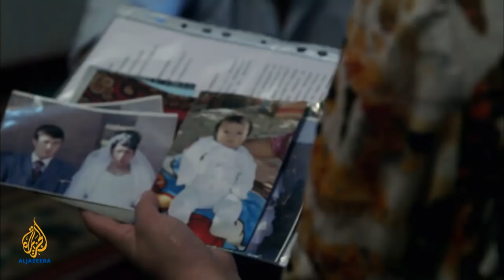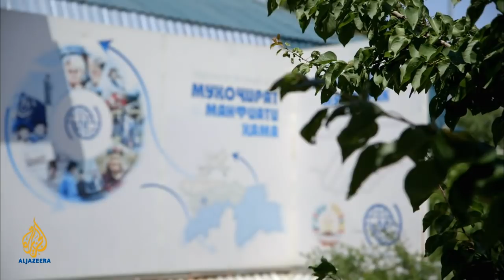🇹🇯 Tajikistan's missing men | 101 East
Our journey begins at a wedding in southern Tajikistan, where a young bride is getting married. But what should be a day of joy, is tinged with sadness as her groom will soon have to leave the country.

Every year a million men leave Tajikistan to find work in Russia. Many find new families abroad, divorce their wives or simply never return.

The women often left destitute are forced to do what would have been men's jobs or in some cases, are so desperate, they have to put their children into institutions.

Tajikistan was once the breadbasket of the Soviet Union; today, the country's farms are worked by women.
About 100,000 men were killed in a civil war that raged through the 1990s, but the gender imbalance has worsened as more and more men leave the country to find work on Russian construction sites.

Back home, after the secularism of Soviet rule, Islam is enjoying a resurgence and many Tajiks are married via a Nikah, a traditional Muslim ceremony.

These marriages can be dissolved by the utterance of the word "Talak" three times. Talak is supposed to be said in front of witnesses and with the approval of an imam, but migration has led to a wave of divorces communicated by text message.

Divorce by SMS has become such a problem that the country's religious leader Saidmukaram Abduqodirzoda regularly uses sermons to chide men on the subject.

For the women abandoned, some are forced to send their children to work, or to live in institutions. Increasing numbers are joining polygamous marriages.

While polygamy is illegal in Taijikistan, the numbers are climbing as migrant men choose to stay in Russia indefinitely and the choice of eligible men in Tajikistan declines. As polygamy is against the law, second and third wives cannot be registered so whilst it can make financial sense in the short term, the women are financially vulnerable again in the event of a breakup